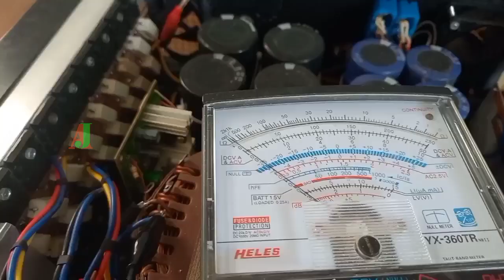diy bridge power amplifier with 24 transistor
diy bridge power with 24 transistor
cara menaikan daya power class ab dengan sistem bridge/btl